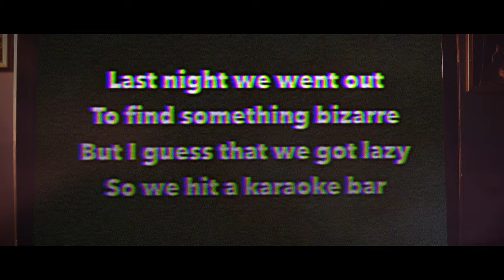Flight Club - See You Next Tuesday! | Hourglass Sessions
We threw a secret masquerade concert with Richmond's brightest rock group, Flight Club.
Listen to the studio version of Flight Club's latest single, See You Next Tuesday!

"See You Next Tuesday!" written & performed by Flight Club.
Charlie Mahoney - Lead Vox, Guitar
Samuel Tucker - Lead Guitar, Backup Vox
Harry Ellis III - Drums
Alex Triantafilledes - Bass

THANK YOU TO OUR EXTRAS!
Tucker Cole
Mikayla Ruest
Graden Weber
Alison Ramirez
Hollyn Royster
Ruthie Clements
Henry Wright
Lauren Cutlip
Selena Fuller
Adam Kury
Ernesto Gonzalez
JB Hope
Mia Morrison
Melanie Scearce
Davian Dhir
Juliet Lawler
Ben Smith
Paul Zirpoli
Kat Smith
Aster Luck
Sophi Liu
Caleb Cutchins
Erika Waszak
Rebecca Moon
Chris Moon
Jeron DuHart-Rodríguez
Kristy Hébert
Marilyn Pham
Claire Johnson

Filmed & Edited by Tyler Scheerschmidt
Sound Engineered & Mixed by Dillon Douglasson
Produced by Hourglass Sessions LLC & Pickled Bones LLC
Filmed at Reveler in Richmond, VA